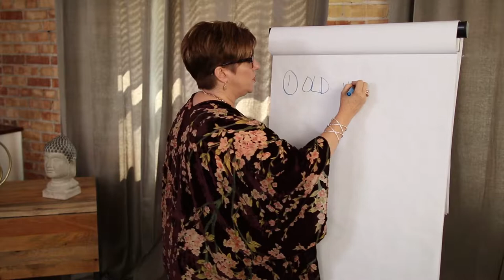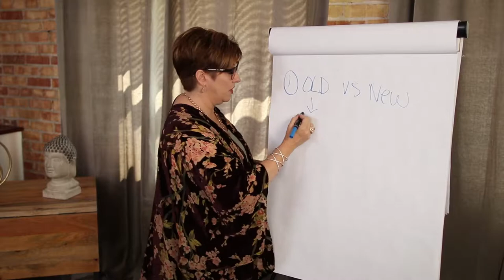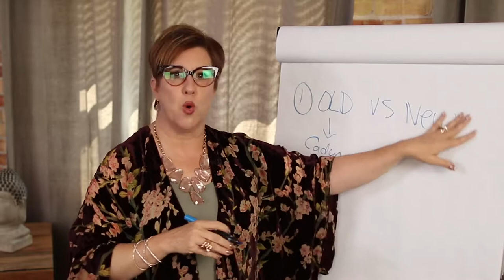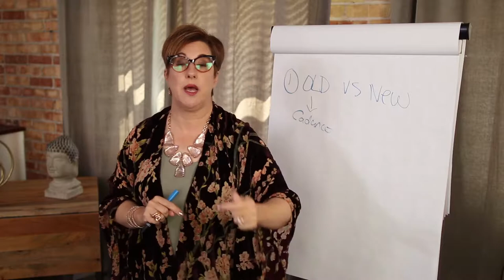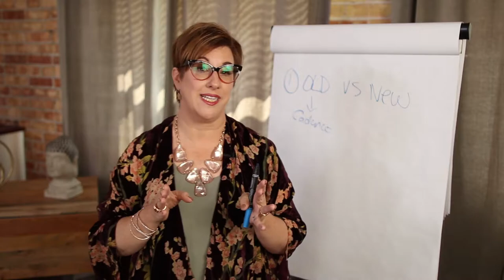How Often Does Google Crawl A Site?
You've launched your website for a while now, but realize that you haven't been getting as much traffic as you'd want. You get frustrated and wonder if you're being sabotaged by Google. If only you could get Google on your side, right?

Have you ever heard of Google crawl? It is when Google visits your website, determining whether you're an expert on your business by judging the quality of your content and how often you feed it content. In this episode, I'll go into detail about what Google crawl is and strategic ways on how you can use it to your advantage and optimize your business!

00:23 How do you make Google love you?
00:56 Cadence with the old site
01:54 Launching the new site
03:32 Ongoing conversation with Google by feeding it great content

Heather Lutze

Video by Nate Woodbury
BeTheHeroStudios.com